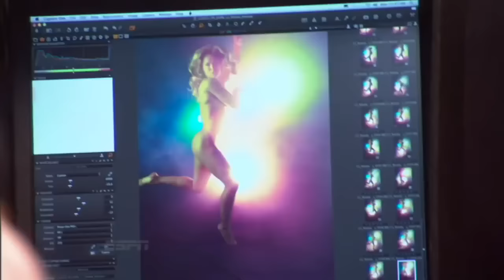Ronda Rousey ESPN Body Nude Photoshoot